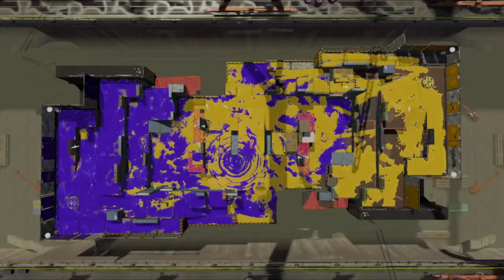Splatoon 2 i let my team Won on the last minutes of battle